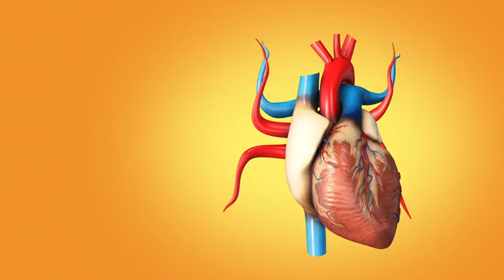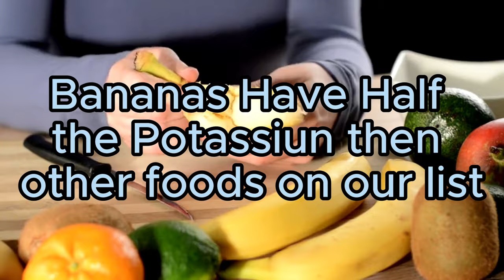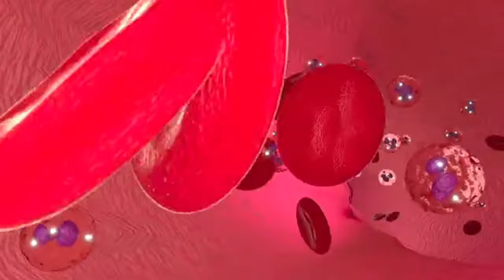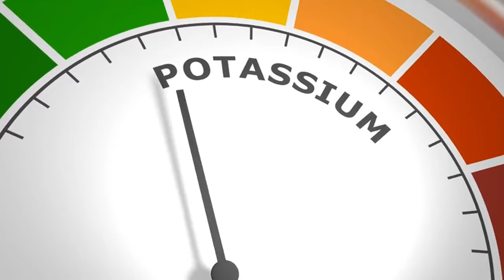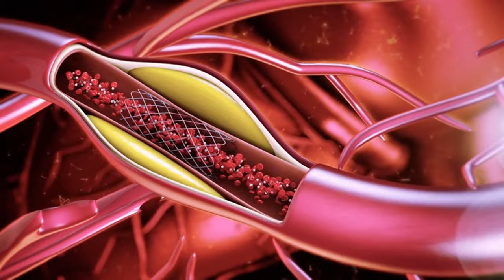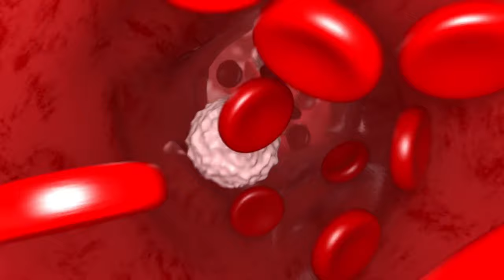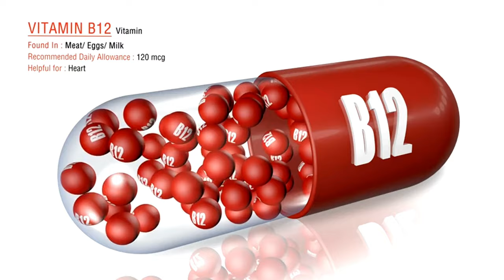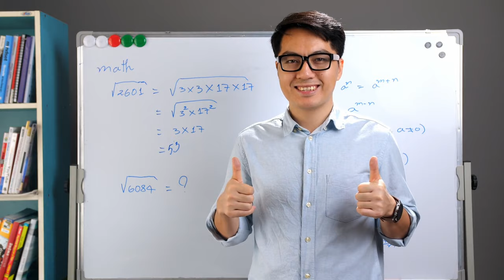🥗 12 Potassium Rich Foods (Hint: No Bananas, No Yogurt) | Longevity Deprocessed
In the world of potassium-rich foods, guess what? We're shaking things up by revealing 12 potassium-packed options that go WAY beyond the typical banana and yogurt choices.

Potassium is a crucial mineral for maintaining healthy blood pressure, supporting muscle function, and so much more. And while bananas and yogurt are popular sources, we're here to show you a diverse range of options that can elevate your potassium intake and boost your overall health.

Join us as we explore these 12 potassium-rich foods, each offering its unique flavor, texture, and nutritional benefits. From leafy greens to hearty beans, we've got you covered with a variety of delicious choices that will tantalize your taste buds and nourish your body.

So, if you're ready to shake up your potassium game and discover new favorites, this video is for you!

TIMESTAMPS
0:00 Intro Apologies to Bananas & Yogurt
2:53 Beetroot Green High in Potassium
4:30 Adzuki Red Beans High in Potassium
5:23 Avocados High in Potassium
7:01 Breadfruit High in Potassium
8:15 Wild Atlanta Salmon High in Potassium
9:44 Durian Fruit High in Potassium
11:20 Large White Beans High in Potassium
12:19 Soy Green Beans Edamame High in Potassium
13:03 Lima Beans High in Potassium
14:03 Swiss Chard High in Potassium
15:01 Grouper Fish High in Potassium
16:02 Red & Russet Potatoes High in Potassium